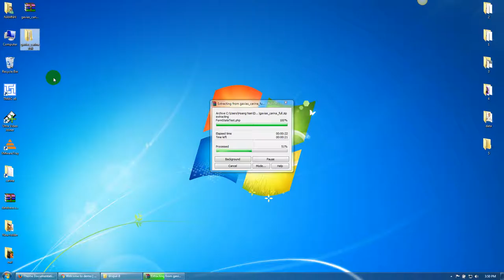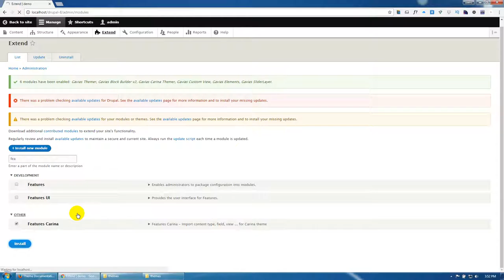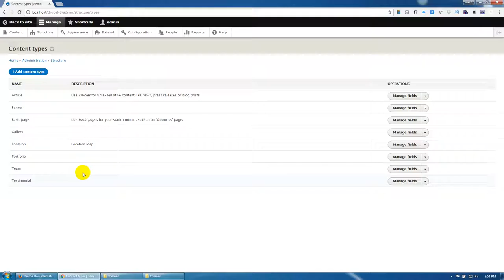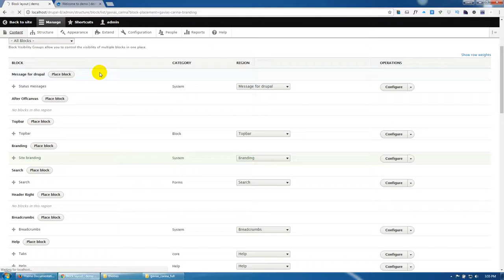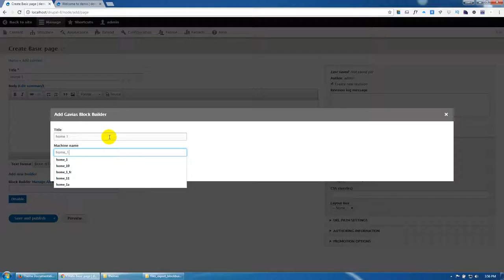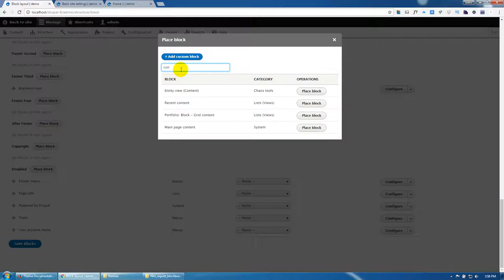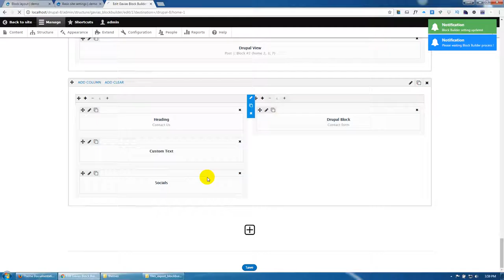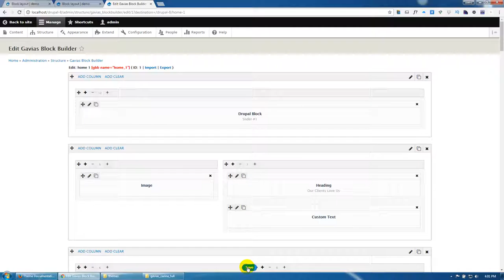Existing installation for Carina Theme